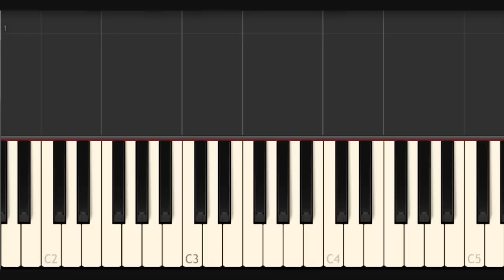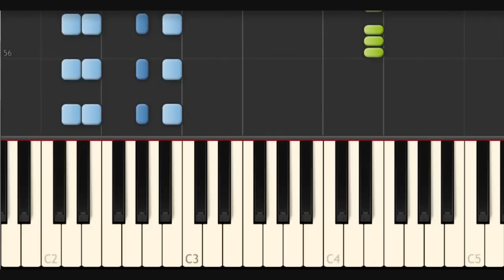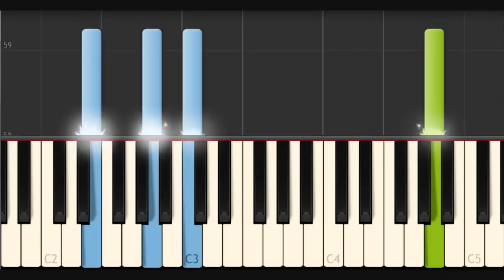Viejo Mi Querido Viejo - Piero - Piano Tutorial - Notas Musicales